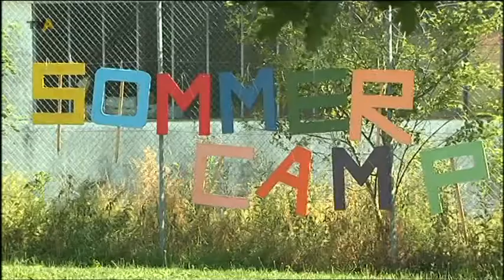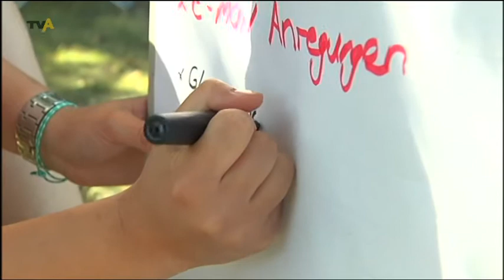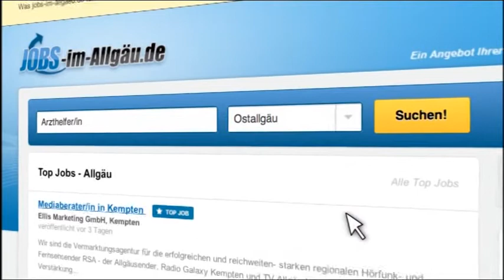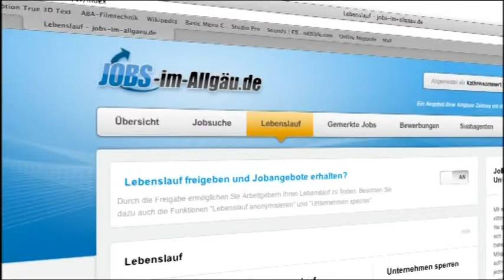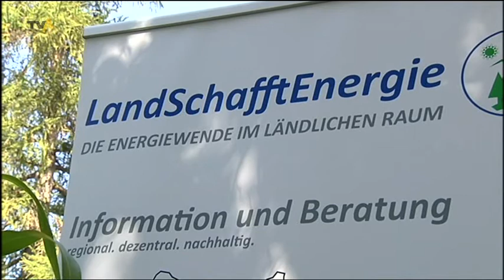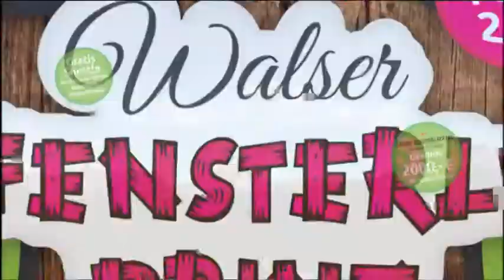TV Allgäu Nachrichen - Montag, 05. August 2013